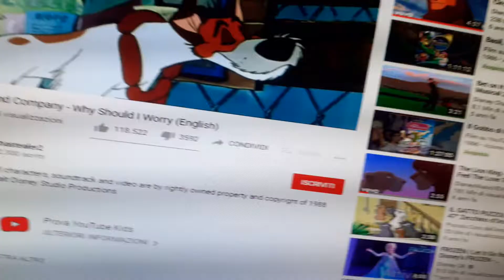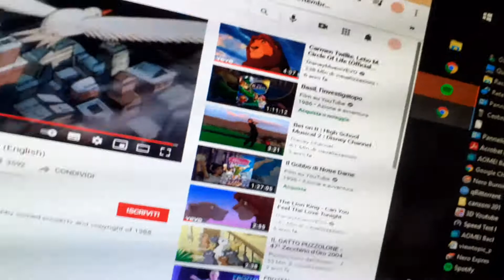Danny Sing Whil should i worry me ?